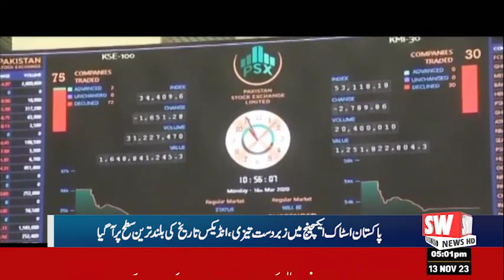November 13, 2023